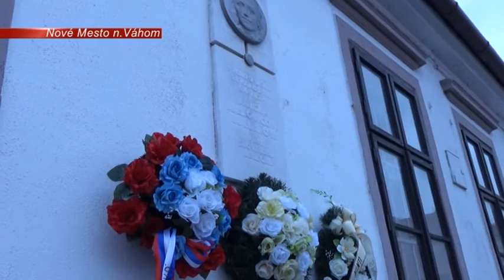19. Festival Aničky Jurkovičovej_ZsTV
Mestské kultúrne stredisko v Novom Meste nad Váhom sa v prvej polovici apríla stalo dejiskom významnej kultúrnej udalosti. Konal sa tu v poradí už 19. ročník Festivalu Aničky Jurkovičovej, na ktorom sa tento rok predstavilo šesť divadelných ochotníckych súborov. Podujatie bolo obohatené i o ďalšie sprievodné akcie.